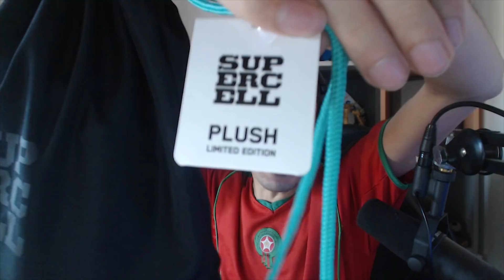SUPERCELL M'A ENVOYÉ UN ÉNORME COLIS ! Brawl Stars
Nouvelle vidéo Brawl Stars ou j'ouvre un colis que supercell m'a envoyé suite à ma commande sur le magasin du jeu brawl stars supercell. Je vais réaliser le pack opening de cette boite dans la vrai vie mais aussi ouvrir des mega boite et acheter le nouveau skin de poco.

Je réalise des vidéos sur Brawl Stars avec des Pack Opening énorme de méga boîte, des astuces et des gameplay fr sur le nouveau jeu de supercell